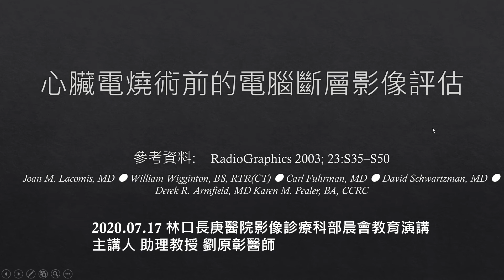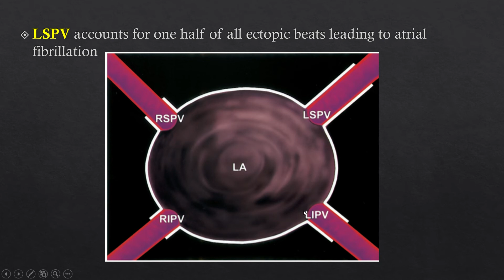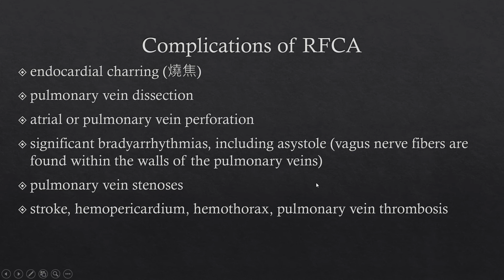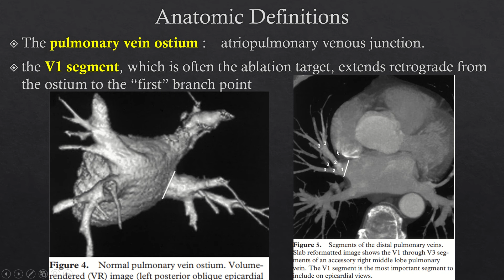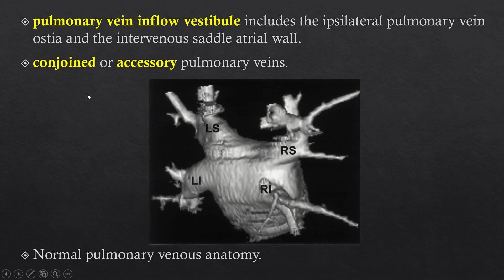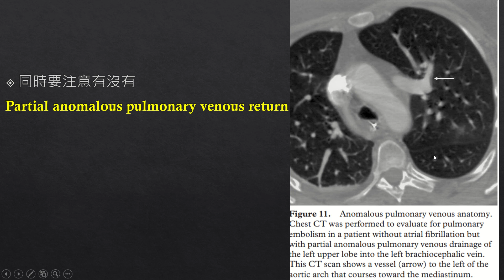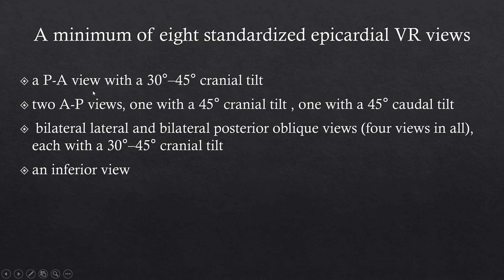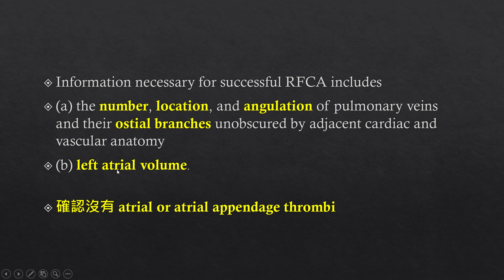心律不整心臟電燒術的術前評估:電腦斷層技術應提供的影像資訊及報告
電腦斷層過去十年來快速發展, 對於持續跳動的心臟也能夠照出清晰的影像.
頑固型的心律不整, 用藥物也難以控制, 需要進一步做電燒術將異常放電的位置燒灼或包圍性燒灼, 電腦斷層影像提供了全面性的資訊, 而身為放射專科醫師, 必須提供足夠的專業資料給心臟專科醫師做術前評估.
教學相長, 原本我以為自己已經提供了很不錯的資訊, 今日教學之後, 發現仍有不足之處, 將繼續致力於改進.
希望心臟專科同好能給予指正, 或者跟我說到底你們需要的資料是哪些, 不一定是這篇文章所提的全部.